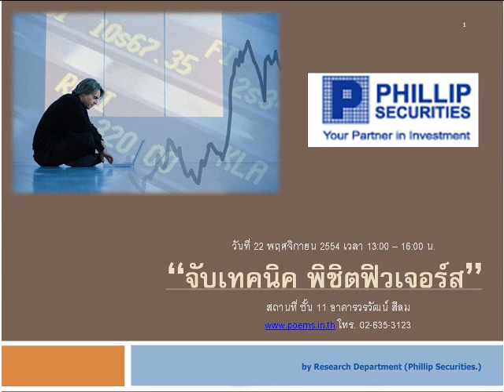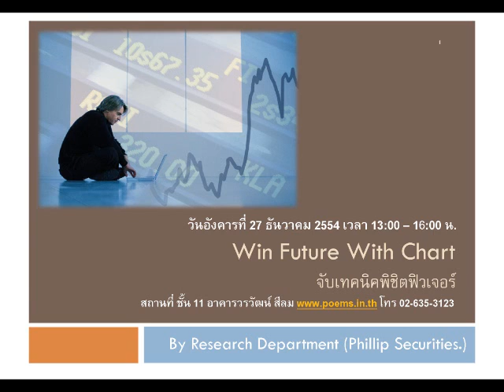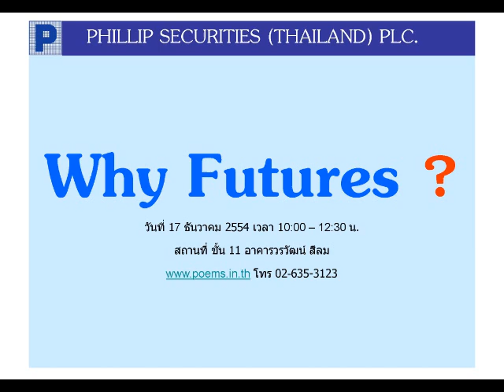กลยุทธ์ตลาดหุ้น บล.ฟิลลิป (30 ธ.ค. 54)